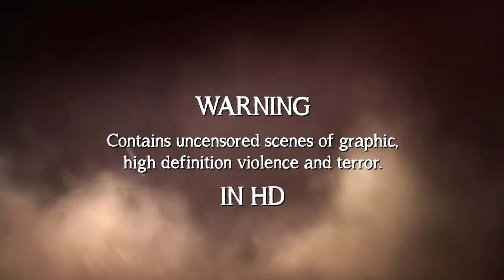Resident Evil 4 HD (Capcom) [Ultimate HD Edition PC Trailer] - PC